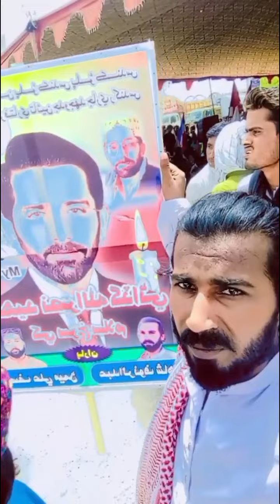shaheed nasrullah gadani KY hawaly sy Rashid Mahmood somro ka byan